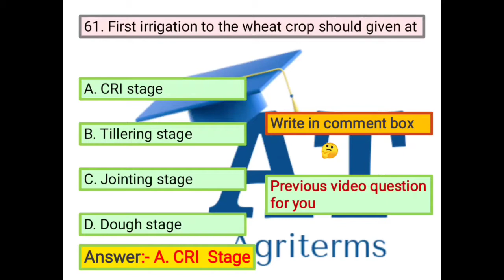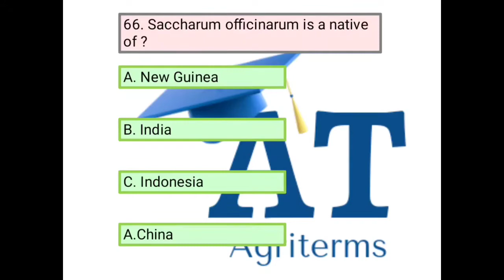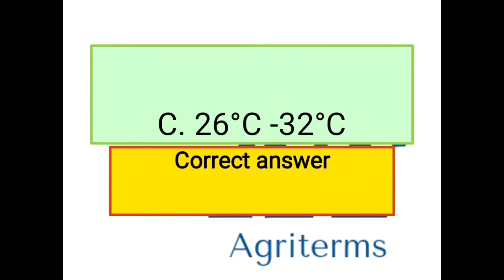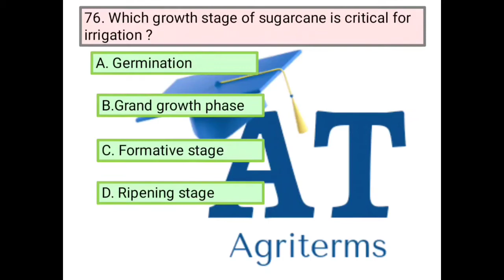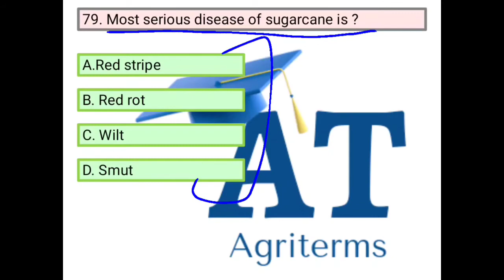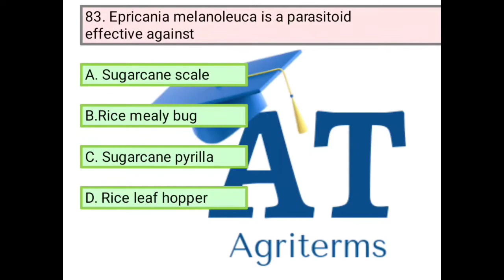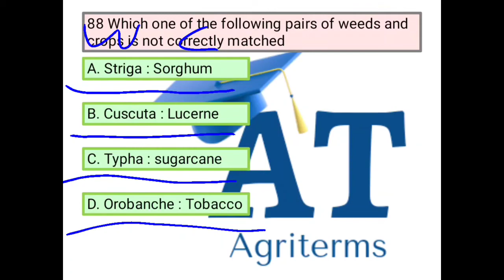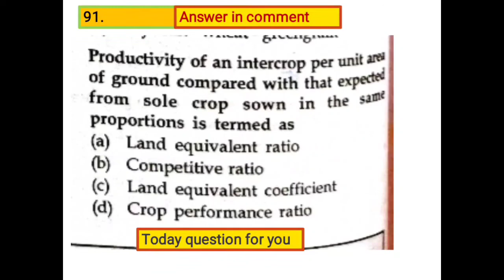Agronomy mcq series/part -3/Ibpsafo and all agriculture competitive exams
What is Agronomy/IBPS AFO/all agriculture competitive exams
Agronomy mcq series part-3
Agronomy mcq for all agriculture competitive exams